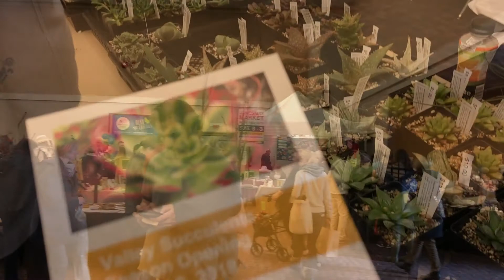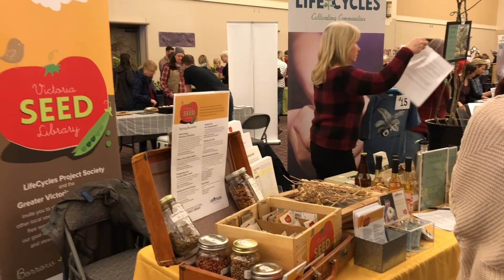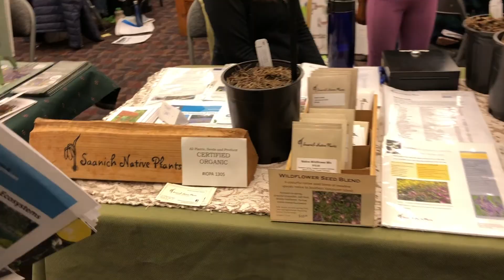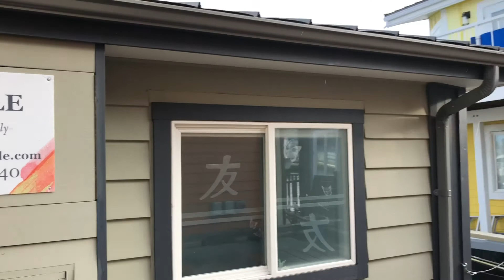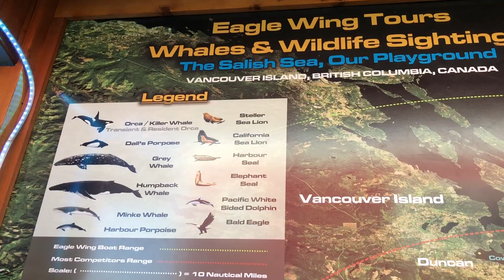фестивал на семената. плаващите къщи (във виктория) 🌱🌦️ 😎